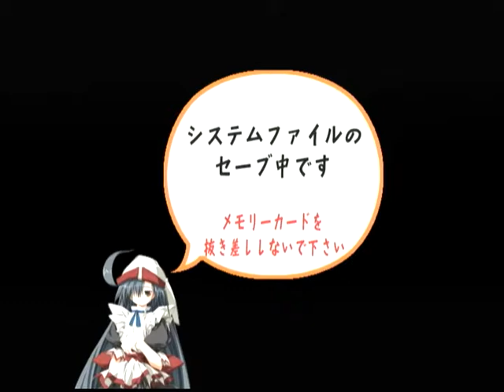【DC】モエかん ベストエンド Part１１８ 鈴希ルート あふたーすとーりー ～俺の手作りタコ焼きだ 【スタートオンゲームズ】【スタゲー】【JAPAGE】